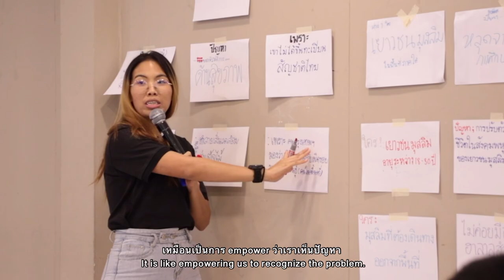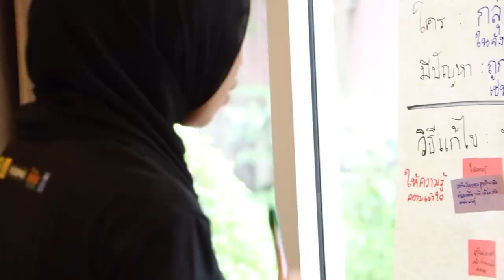Social Innovation Training for Vulnerable Youth | บ่มเพาะเยาวชนกลุ่มเปราะบางสร้างนวัตกรรมสังคม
UNDP และ สสส. ร่วมจัดกิจกรรมบ่มเพาะเยาวชนกลุ่มเปราะบางสร้างนวัตกรรมสังคม ดึงเยาวชนคนพิการ เยาวชนชาติพันธุ์ และเยาวชนที่มีความหลากหลายทางเพศมาออกไอเดียนวัตกรรมเพื่อสังคมที่ช่วยแก้ปัญหาการเลือกปฏิบัติที่พวกเขาเผชิญ

UNDP, in collaboration with the Thai Health Promotion Foundation, organized the Social Innovation Training for Vulnerable Youth, incubating Youth with Disabilities, Ethnic Youth, and LGBTI Youth to develop social innovations that tackle the challenges they are facing.